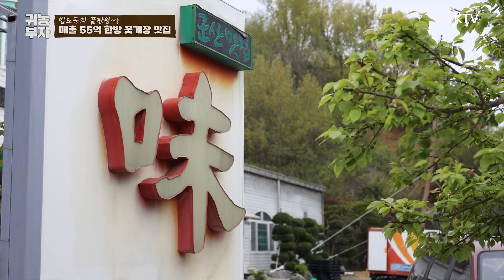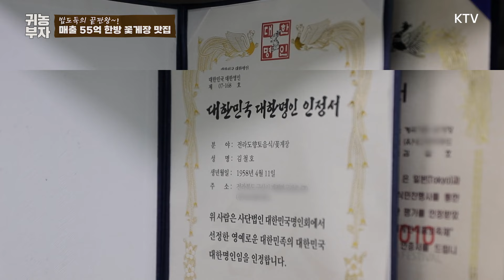[귀농부자] 연매출 55억! 한방 꽃게장으로 인생 역전한 비결 대공개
식당하나로 대박난 부부.
과연 도시를 떠난 그들이 성공한 비결은?